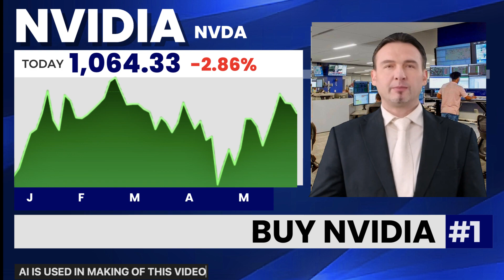We Are Buying Nvidia Target $5500 | Nvidia Stock News | Stock Market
Join My Telegram Channel For Latest Stock Market Updates.